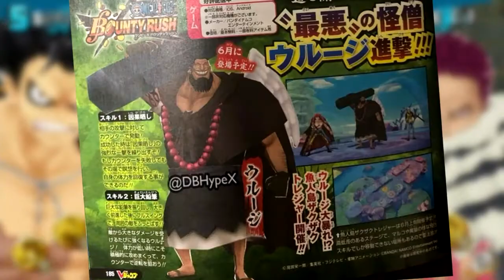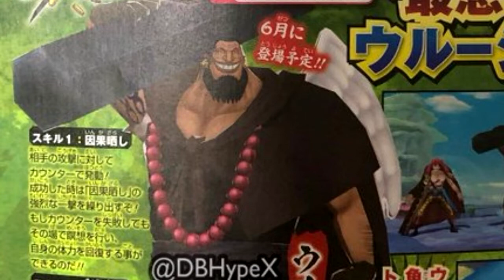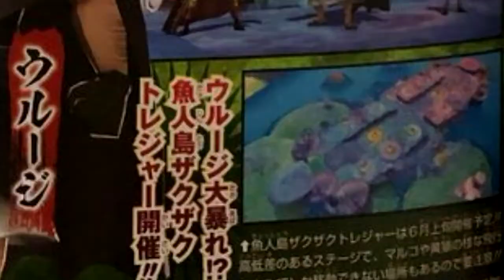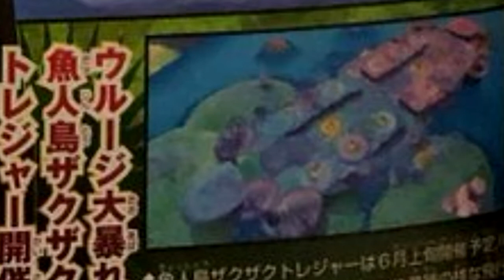NOVO PERSONAGEM E MAPA CONFIRMADOS!!! Urouge Bounty Festival, Modo de Jogo -【One Piece Bounty Rush】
70 LIKES GOGOGOGOOG

     🎮PSN:PrimoHue

██████▀▀▀ Contato Profissional ▀▀▀▀▀██████

██████▀▀▀ Parceiros (Amigos) ▀▀▀▀▀██████

▬ Setup